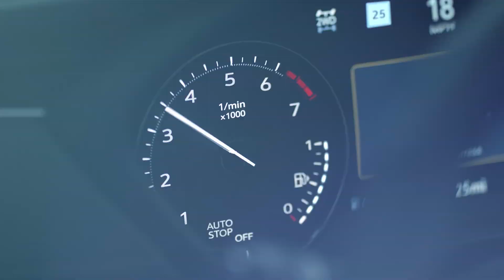Serra Cadillac Oct19